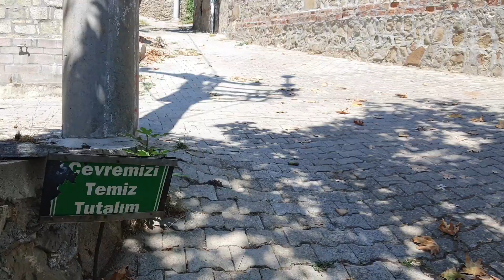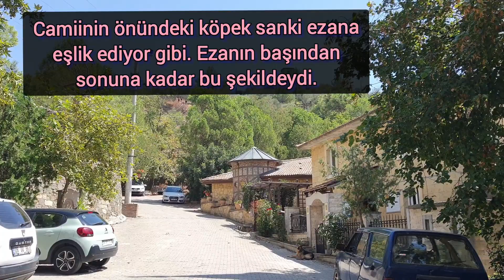Küçükçetmi Köyü- Ayvacık/Çanakkale- Kazdağlarında 2022 en güzel köyler turumuz#kazdaglari#gezivlog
Bu videoda Sizlere  Kazdağları bölgesinde bulunan Kücükcetmi Köyü- Ayvacik Çanakkale yi 2022 görüntüleri ile tanıtıyorum.Kücükcetmi Köyünü bastan sona geydik arkadaslar. Harika cok sirin ve huzurlu bir köy.
Kazdağları dünyada alp dağlarından sonra en iyi oksijene sahip bölgedir, bu sebeple Kücükcetmi Köyünde de o muhteşem havayı hissedeceksiniz. Kücükcetmi Köyü videomu keyifle izlemenizi diliyorum.

This video is about my visit to the wonderful village Kücükcetmi  of Çanakkale in Turkey. I hope you will watch the video with pleasure. You can learn more about the place, the clean air . Kazdağları is one of the most beautiful mountains in Turkey , Kazdağları have the best oxygen in the world after the Alps. Most importans attractions in Turkey . For those who wonder about Turkey s most beautiful places İ wish nice watches.

 Dünyanın en güzel tatil yerlerleri ? / the most beautiful travel destinations in the world
 Kazdaglarin da görülmesi gereken en güzel yerler ? / the mos beautiful place to see in Kazdaglari
 Dünyanın en iyi oksijeni nerede ? Where is the best oxygen in the world ?
Kazdaglarinin güzel köyleri

 bizim köyler,
belgesel köyler,
bilinmeyen köyler,
çanakkale köyler,
çok güzel köyler,
çanakkale denize yakın köyler,
değişik köyler,
deniz kenarı köyler,
türkiye'de yaşanacak en güzel köyler,
köylere göç başladı